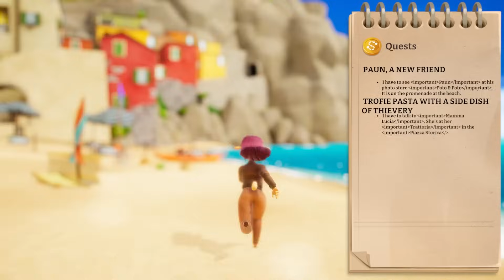10 NEW Cozy Game You DON'T Want to Miss!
and join the coziest adventure!

Top 10 Best Upcoming Cozy Games on Nintendo Switch and PC, showing the best demos of steam next fest!

Timestamps:

00:00 Intro
00:27 Tiny Glade
03:06 Lost and Found Co
06:48 Creatures of Ava
08:20 Amber Isle
09:56 Fields of Mistria
12:09 Tiny Bookshop
14:27 Gourdlets
16:14 After Love
17:54 Everholm
19:13 On Your Tail